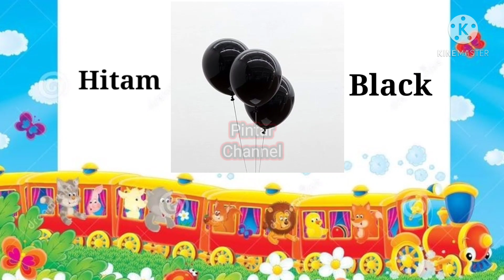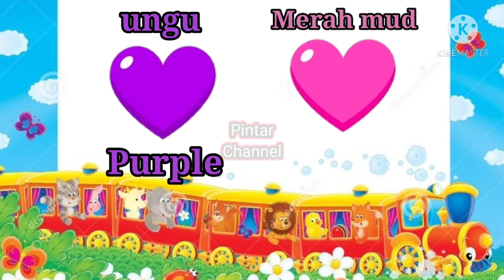Belajar warna dalam bahasa Inggris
di video ini anak-anak bisa belajar mengenal warna dan menyebutkan nya dalam bahasa Inggris

terimakasih atas kunjungan Anda di channel kami ini

terimakasih

happy watching